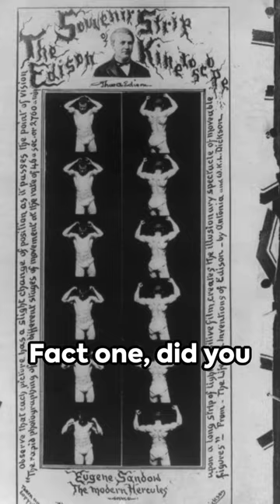Unchained Gains: 6 Crazy Bodybuilding Facts You Never Knew